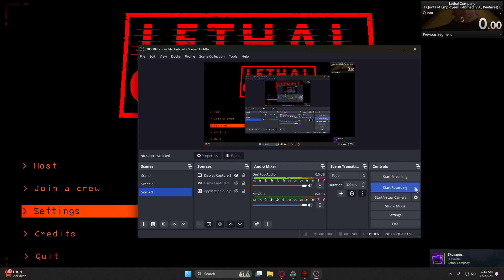Lethal Company Speedrun WORLD RECORD!!! 🏆🏆🥇🥇🏆🏂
We got the LETHAL COMPANY SPEEDRUN WORLD RECORD‼️‼️
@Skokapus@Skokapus